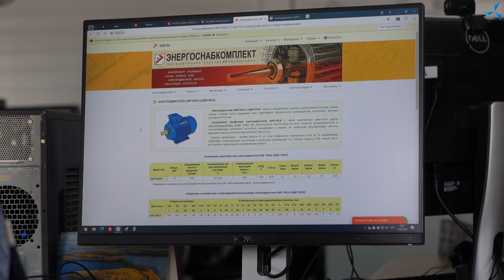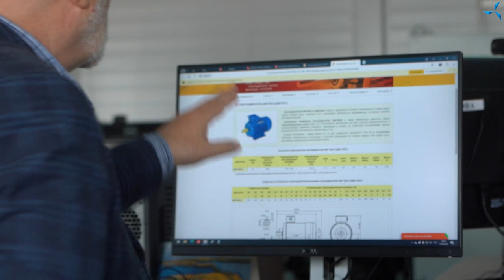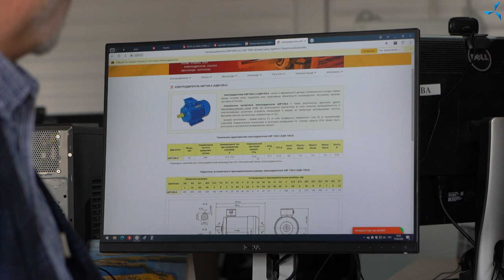Mass production and economic efficiency of the "Sovelmash" motors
In the new video, Dmitriy Duyunov speaks in detail about electric motors developed by "Sovelmash", their features and economic efficiency. Using facts, he debunks a number of misconceptions about the "Slavyanka" technology.

The video sheds light on:

• mass production of the "Sovelmash" motors,
• successful results of testing the motors as compared to their counterparts.

We remind you that you can support "Sovelmash" and its unique developments by investing in the project!